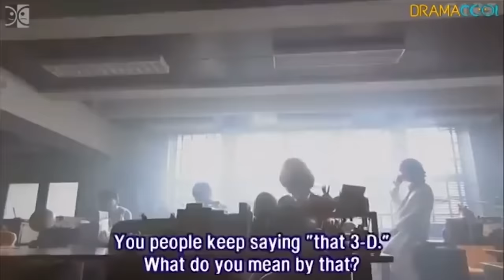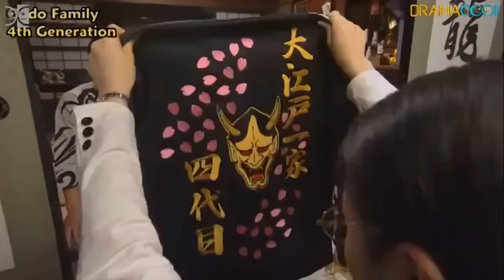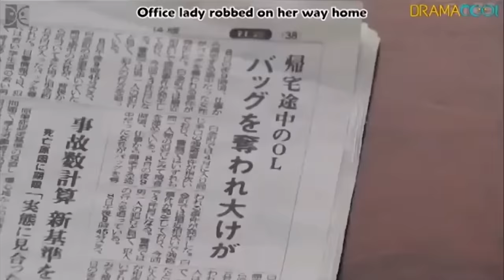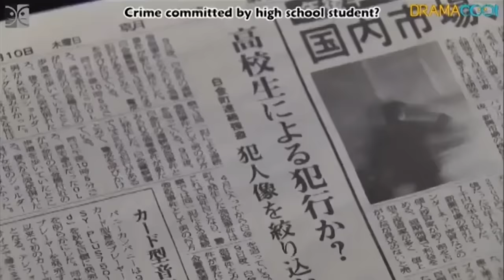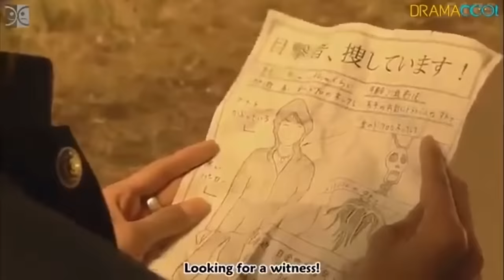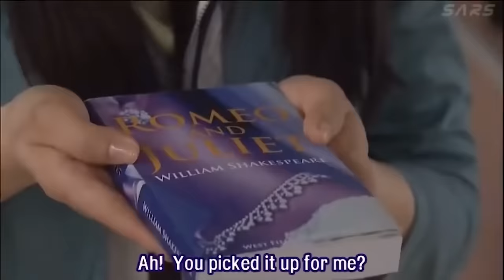FULL VERSION !! HANYA GURU INI YANG BISA MEMPERSATUKAN MURID BR4ND@LAN - ALUR CERITA FILM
singkatnya film ini akan menceritakan seorang guru cewe turunan yakuza yang di haruskan mengajar kelas anak anak brandaan